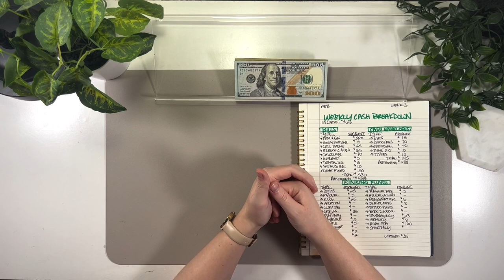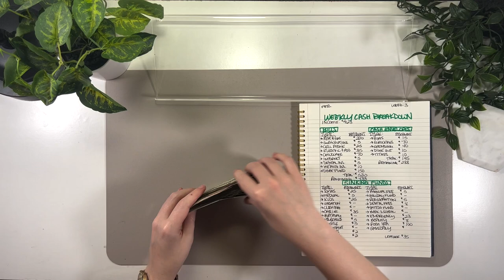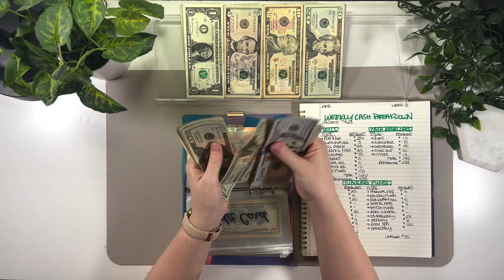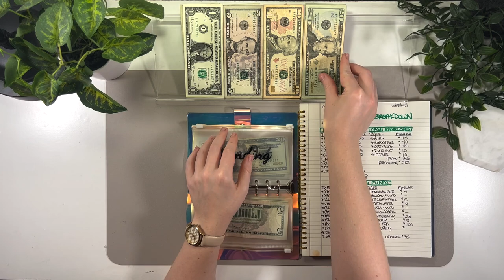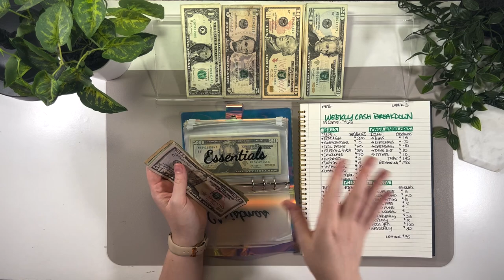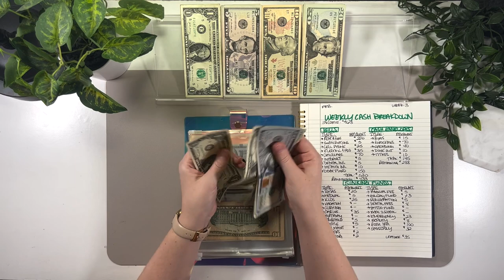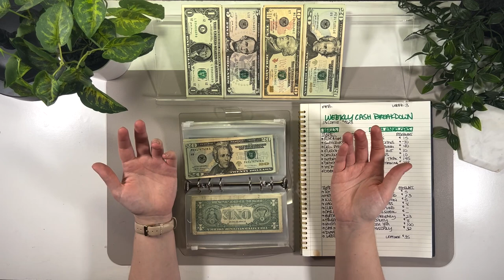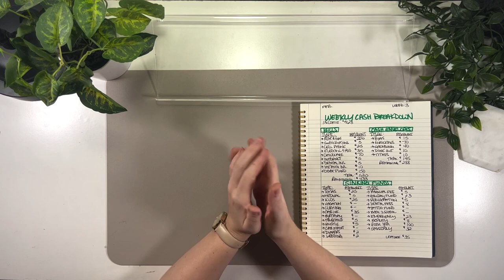$963 Cash Envelope Stuffing | Week #3 | Dave Ramsey Inspired | Variable Income | BB Budgets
Chapters:
0:00- Intro
3:41- Bills
8:40- Cash Envelopes
10:54- Saveopoly Challenge
12:16- Sinking Funds

💳 If you're interested in applying for a Chase Sapphire Preferred card click this

Etsy shop info:
BBBudgetShop

✨Fetch Rewards is an app that I use to earn extra cash by scanning my receipts!

🎲 Saveopoly Challenge:
➡️ Small budget Saveopoly by Savvy Budgets:

✅Phone Desk Mount

✅Bluetooth microphone

✅Multi-port extension cord with USB

✅Money tray

✅Binders and envelopes:

✅A6 Envelopes

✅Adhesive budget stickers

✅Individual adhesive letters

✅$1,000 prop money

✅$500 prop money

✅Desk mat

💍Jewelry:

✅Nine West watch

✅Simply cubic zirconia ring (similar)

✅Dainty cuff ring (similar)

I have done budgeting on and off for a few years and I am finally sharing my journey to debt-free financial freedom with unsteady/variable income. ❤️